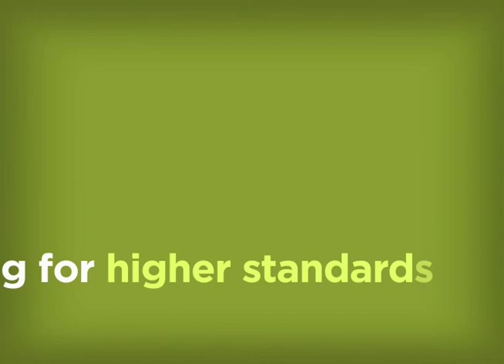Apollo animation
Animation for Apollo Information Services, an ECI Healthcare Partner.

Better medical coding and billing means not only enhanced performance and profitability, but better healthcare across the entire continuum. Created by ED physicians for ED physicians, Apollo's aim is high: to guide emergency departments and urgent care centers to their fullest potential.